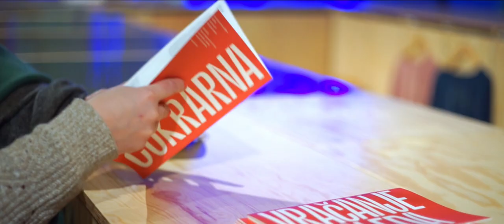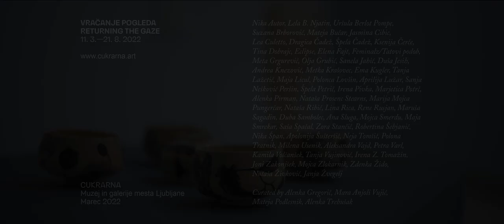Vračanje pogleda | Returning the Gaze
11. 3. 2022—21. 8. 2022

Artists: Nika Autor, Lela B. Njatin, Uršula Berlot Pompe, Suzana Brborović, Mateja Bučar, Jasmina Cibic, Lea Culetto, Dragica Čadež, Špela Čadež, Ksenija Čerče, Tina Dobrajc, Eclipse, Elena Fajt, Feminalz/Tatovi podob, Meta Grgurevič, Olja Grubić, Sanela Jahić, Duša Jesih, Andrea Knezović, Metka Krašovec, Ema Kugler, Tanja Lažetić, Maja Licul, Polonca Lovšin, Aprilija Lužar, Sanja Nešković Peršin, Špela Petrič, Irena Pivka, Marjetica Potrč, Alenka Pirman, Nataša Prosenc Stearns, Marija Mojca Pungerčar, Nataša Ribič, Lina Rica, Rene Rusjan, Maruša Sagadin, Duba Sambolec, Ana Sluga, Mojca Smerdu, Maja Smrekar, Saša Spačal, Zora Stančič, Robertina Šebjanič, Nika Špan, Apolonija Šušteršič, Neja Tomšič, Polona Tratnik, Milena Usenik, Aleksandra Vajd, Petra Varl, Kamila Volčanšek, Tanja Vujinović, Irena Z. Tomažin, Joni Zakonjšek, Mojca Zlokarnik, Zdenka Žido, Nataša Živković, Janja Žvegelj

Curated by
Alenka Gregorič, Mara Anjoli Vujić, Mateja Podlesnik, Alenka Trebušak

Cukrarna Gallery (Museum and Galleries of Ljubljana)
Poljanski nasip 40
Slovenia

Video by
Tara Caruso Bizjak